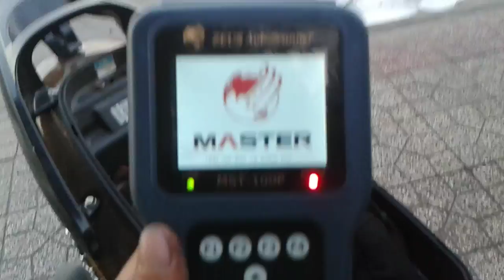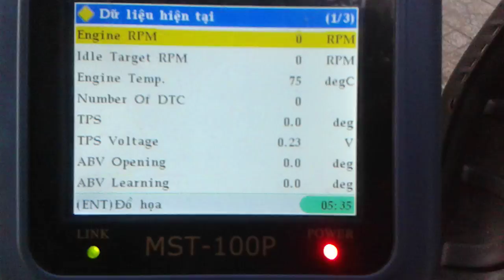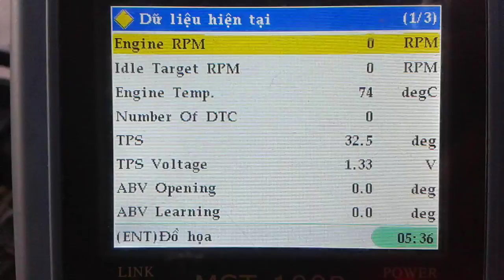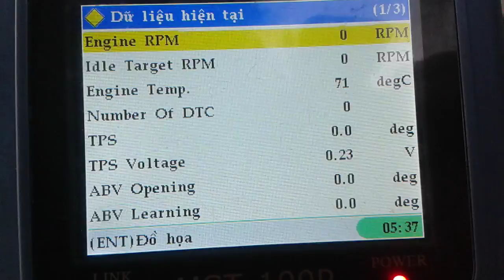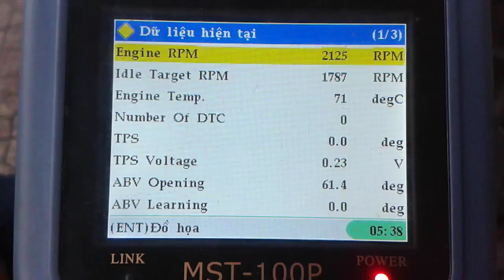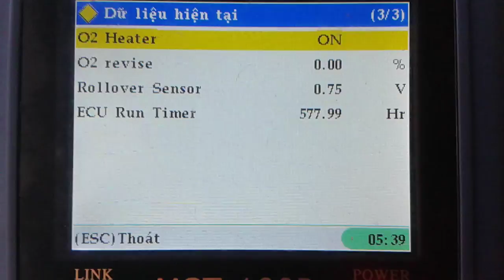VIDEO GẦN 10 NĂM TRƯỚC CÁC ANH Ạ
CẢ QUÁ TRÌNH CÁC ANH Ạ ĐỂ CÓ NHƯ NGÀY HÔM NAY